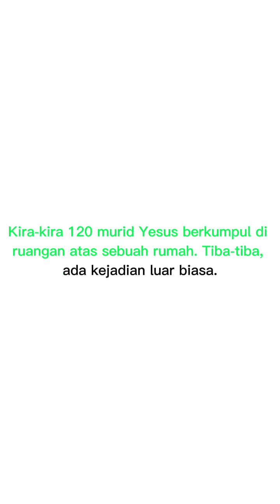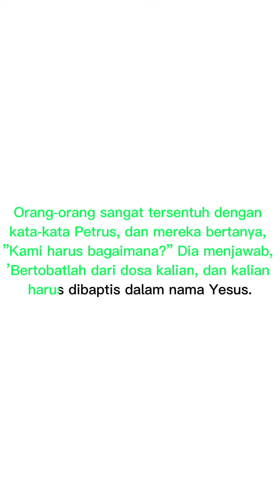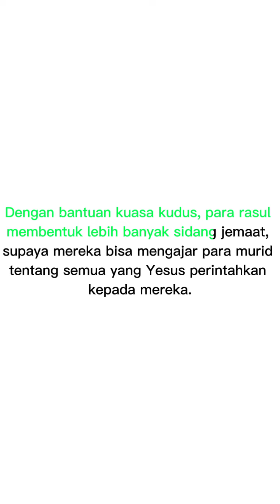Murid murid diberi kuasa Kudus